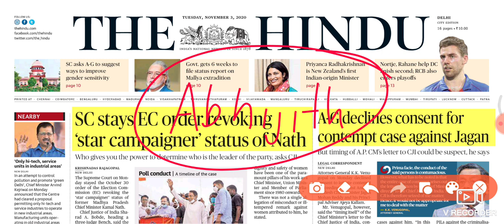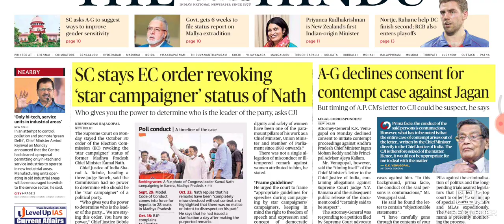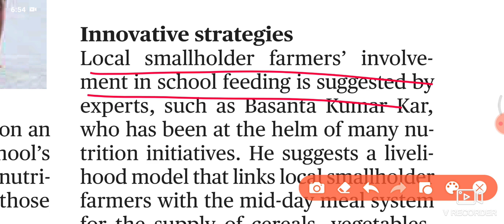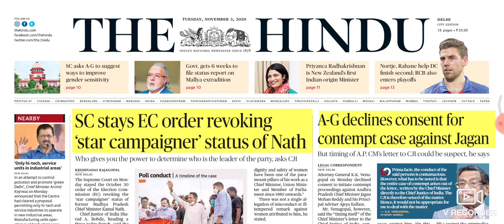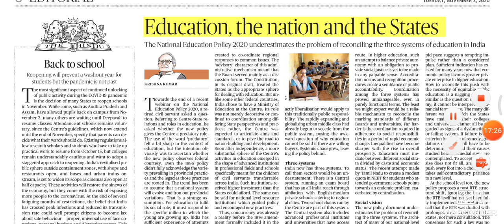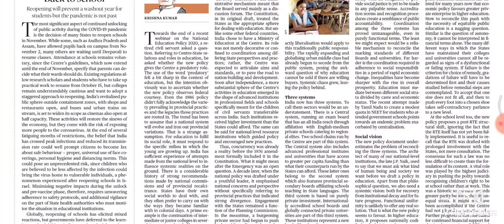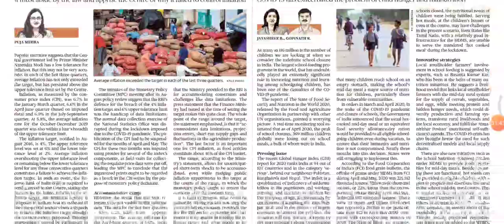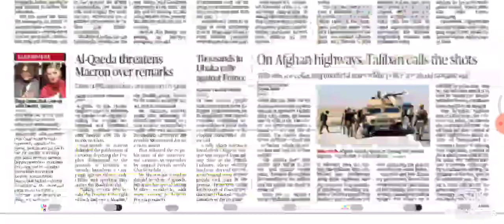Daily Hindu Newspaper Analysis of 3rd November 2020 | Analysis in Malayalam | by Abhijith Prakash